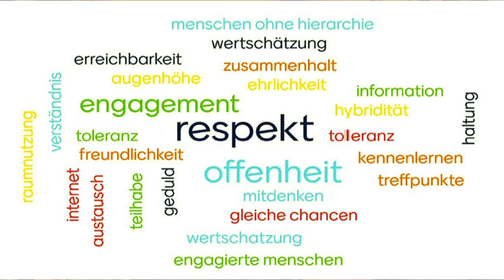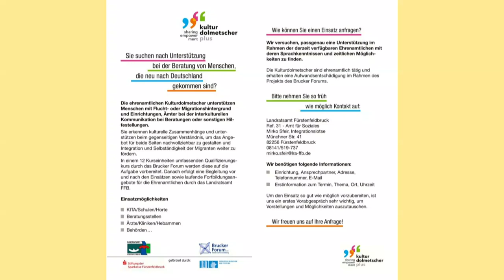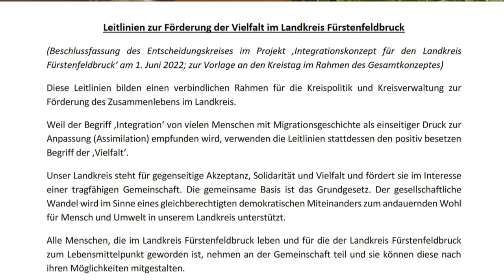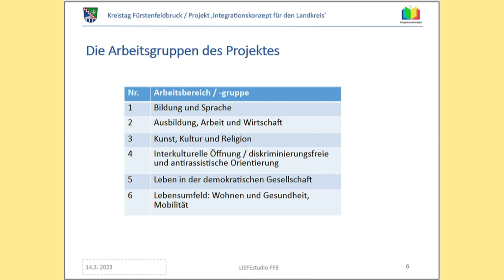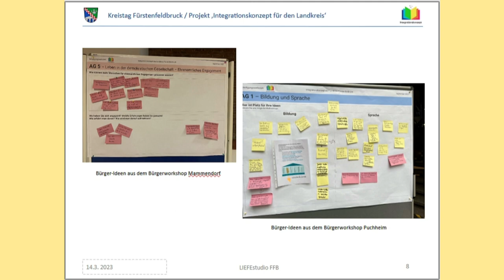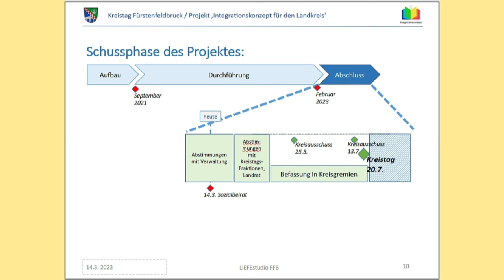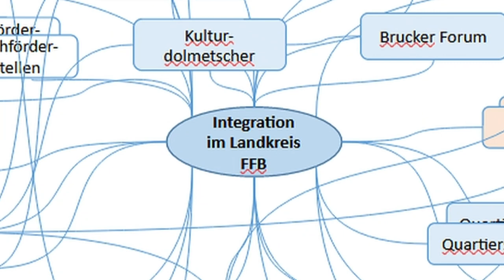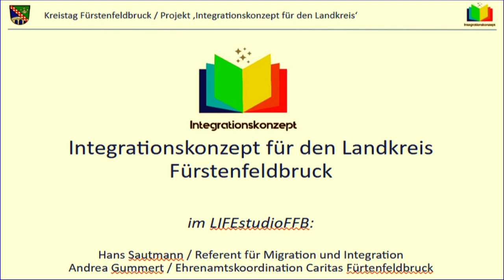Ein Integrationskonzept für FFB – Wer macht es, wem nutzt es?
Ankommen und Dazugehören – Integration in Wort und Tat. Nahezu ein Viertel der Landkreisbewohner haben eine Einwanderungsgeschichte. Für den Landkreis Fürstenfeldbruck wird ein Integrationskonzept entwickelt und in die Praxis umgesetzt. Der damit beauftragte Kreistagsreferent Hans Sautmann berichtet im Gespräch mit Andrea Gummert von der Ehrenamtskoordination Asyl & Migration der Caritas FFB, wie der Landkreis dabei helfen kann, dass aus der Türkei, Syrien, Afghanistan, Österreich und anderen Ländern Zugewanderte leichter Fuß fassen können und akzeptiert werden. Bürgerinnen und Bürger arbeiten ehrenamtlich mit, zusammen mit einem Kreis aus Praktikern und Politikern. Ziel ist es, das Integrationskonzept dem Kreistag im Sommer zur Entscheidung vorlegen zu können. Oberstes Ziel ist das gedeihliche Zusammenleben von Menschen mit und ohne Migrationshintergrund. Es geht um Ausschöpfung der unterschiedlichen Fähigkeiten, Potenziale und Interessen, um Bildung und Sprache, Ausbildung, Arbeit, Gesundheit und Wohnen. Ebenso um Kunst, Kultur und Religion. Zu jedem Arbeitsbereich wurden Bürger-Beteiligungsworkshops angeboten. Für die interkulturelle Öffnung ist eine antirassistische Orientierung notwendig, denn Menschen mit Migrationshintergrund leiden oft unter Diskriminierung, fehlenden Netzwerken und mangelnder Unterstützung.
Die Aufnahmen fanden im „Brucker Fenster“ (Bistro und Gebrauchtbuchladen) der Caritas Bruck, Hauptstraße 5, am Hauptplatz, FFB, statt.